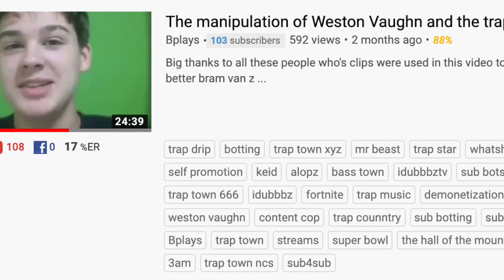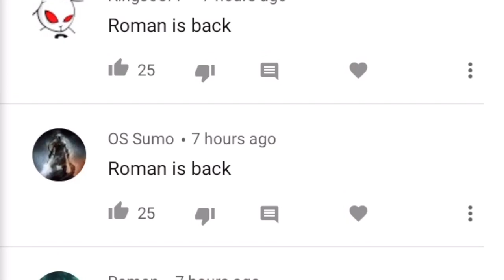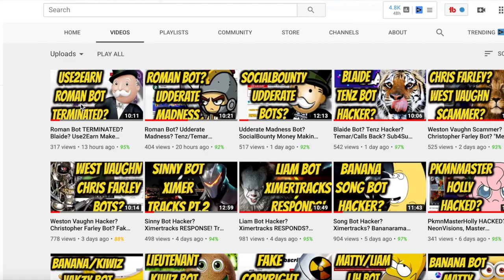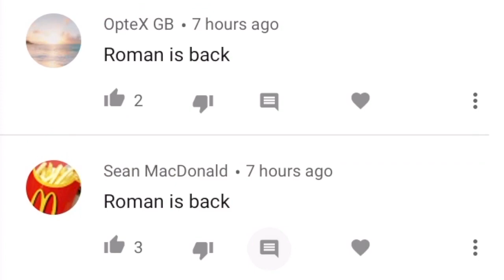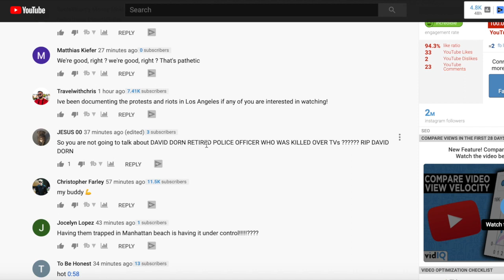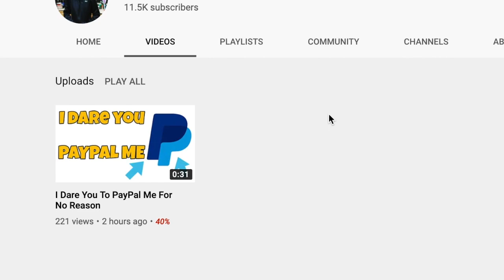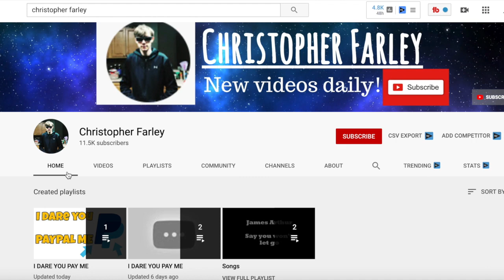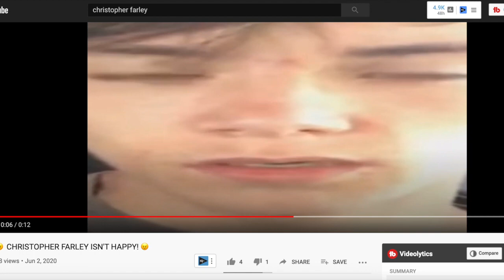Roman Bot BACK? Christopher Farley Scammed? Weston Vaughn? Youtube PS4 Comment Bots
Become part of the team!
Only $2 a month for shoutouts on every video!

This video shows the NEW ROMAN & CHRISTOPHER FARLEY/WESTON VAUGHN Bot. Both Roman and Christopher Farley Bots can back from the DEAD! AlienzGamer is back! Weston Vaughn is using Christopher Farley's Youtube Channel as a platform for money again. My intent in this video and my other videos is to spread awareness of these cheaters. Hopefully, these individuals can learn their life lessons from their past experiences. Thank you for showing support against this disgusting behavior. If you find any more information, let me know down in the comment section.

Gamertag(Xbox): TheBrettBurnz (Main Account), YT Burnz (Secondary Account)
(PS4) TheBrettBurnzYT

The song is on TGN Music, You can use this song in your videos or any of the other songs on their website.

Best known for Easter Eggs, Hackers, and Funny Moments. TheBrettBurnz strives in making excellent content for the whole family. Thanks for stopping by!